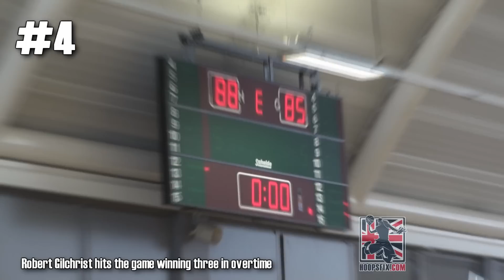Top 10 Plays at Future Stars 2011-Robert Gilchrist goes IN along with a Jaylen Bond POSTER!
The Top 10 players from the 2011 edition of Future Stars International Basketball Tournament held at Brunel University, West London.